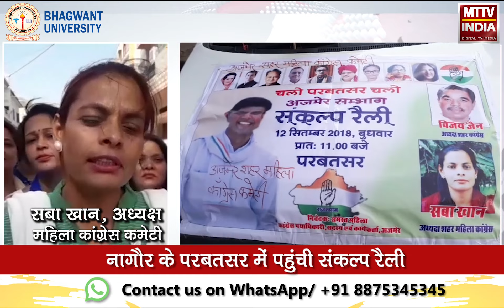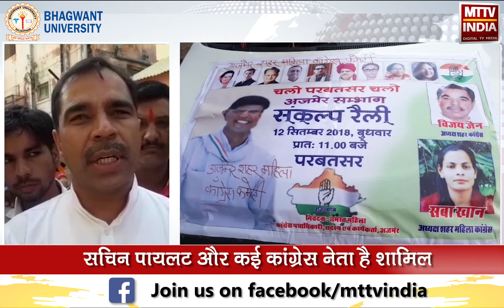नागौर के परबतसर में पहुंची संकल्प रैली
सचिन पायलट और कई कांग्रेस नेता है शामिल

अजमेर से 4 हजार से अधिक कार्यकर्ता पहुंचे